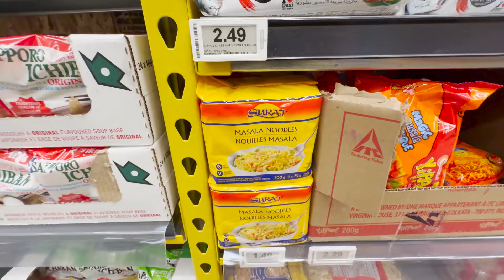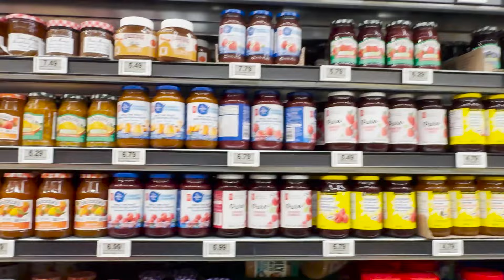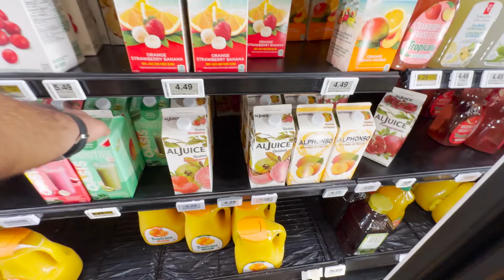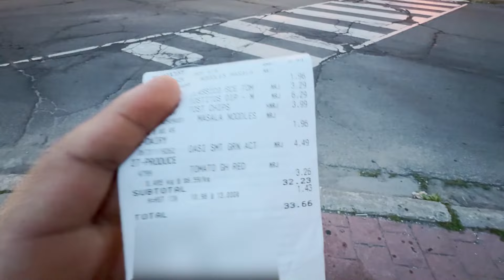How Much Groceries Will You Get in 30 Dollars 💵 | Canada 🇨🇦 | Devansh India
Toronto
Brampton
ontario
canada
no frills
no frills vlog
canada vlogs
toronto vlogs
toronto downtown
Mississauga
Grocery Shopping